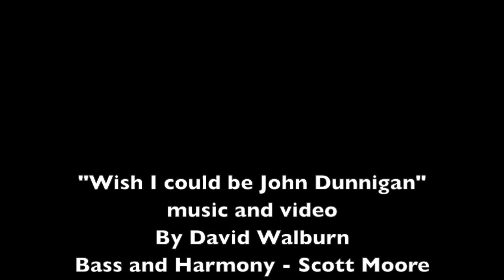"Wish I Could Be John Dunnigan"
Wish I could be John Dunnigan written by David Walburn for the John Dunnigan roast.